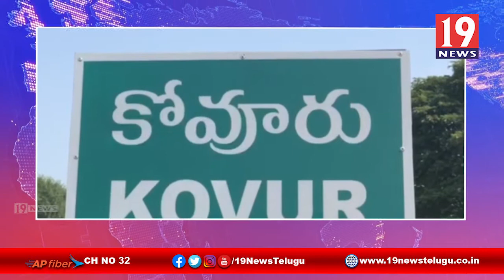రాష్ట్ర వ్యాప్తంగా కురుస్తున్న వర్షాలకు సోమశిల డ్యామ్ పూర్తిగా నిండడం జరిగింకిది - నెల్లూరు జిల్లా